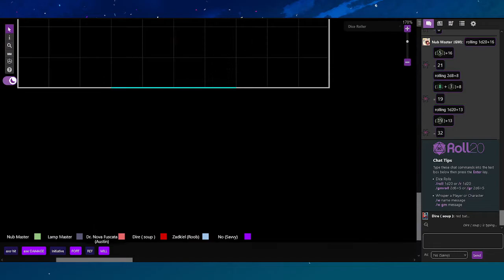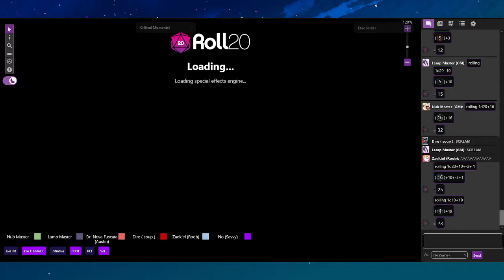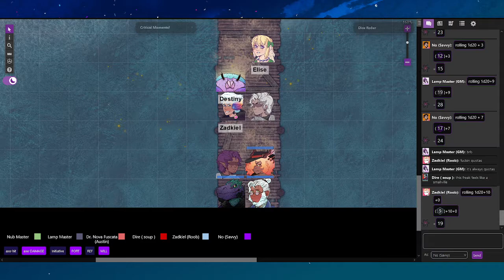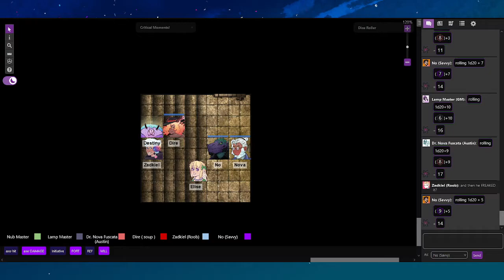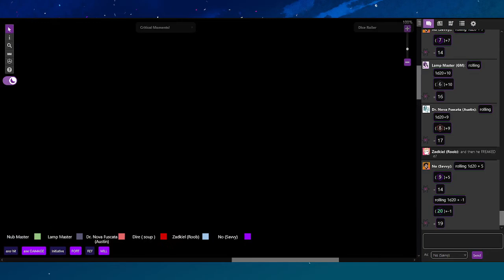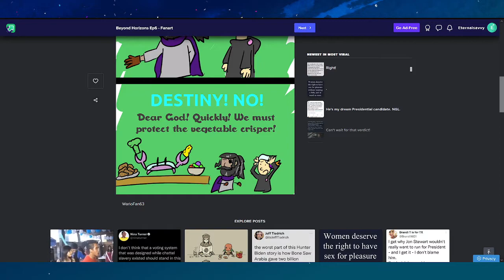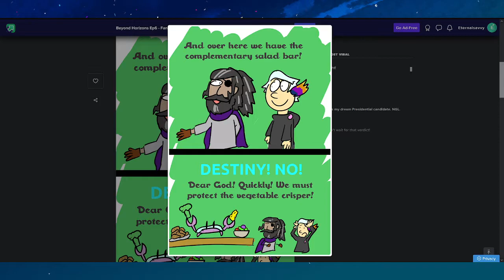Beyond Horizons Ep 5: Narrowly Avoided Piracy